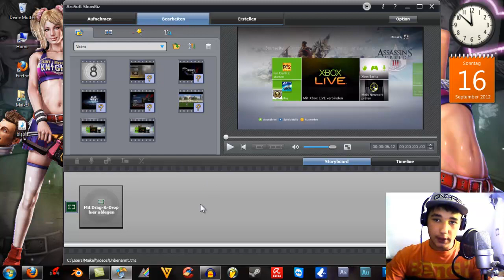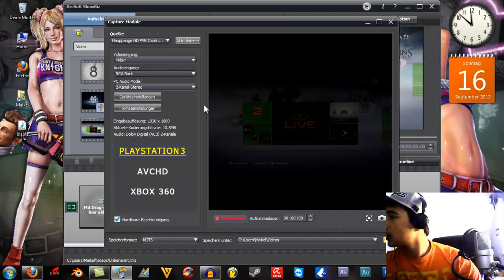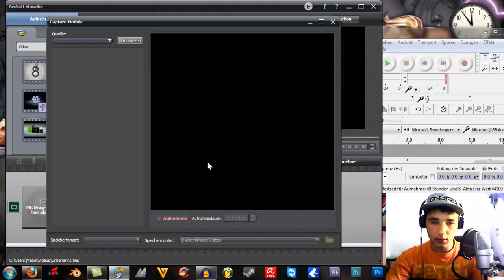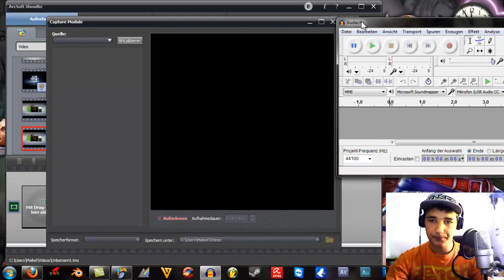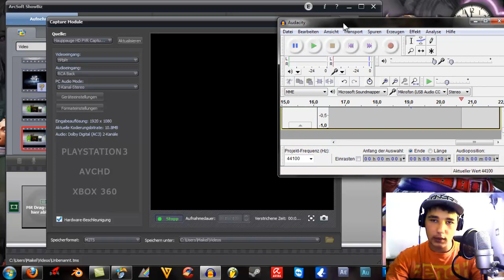Kamil teach you: Live Kommentieren mit Gameplay/Let's Play - Xbox360 [Deutsch] [HD]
Drück auf 'Mehr anzeigen' um mehr anzuzeigen!!

Heute in der ersten Folge von 'Kamil teach you' zeige ich euch wie ihr ein Live Commentarie machen könnt.

Wünsch euch viel Spaß mit dem Video.:)

Lg Kamil.